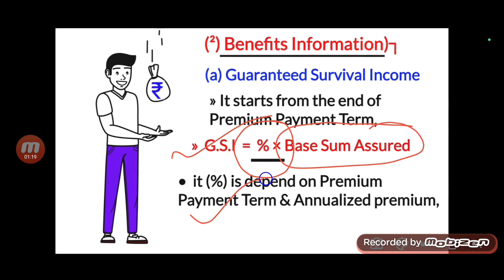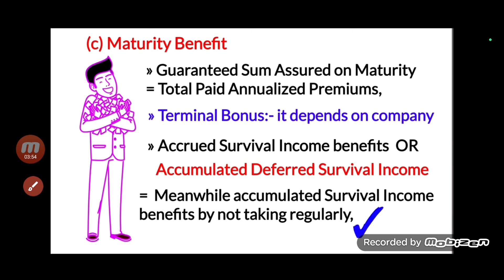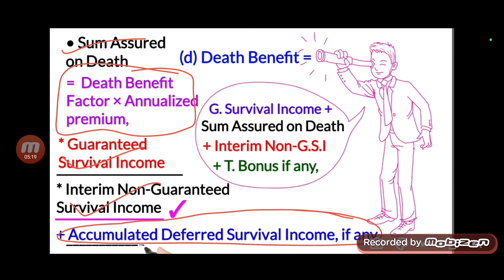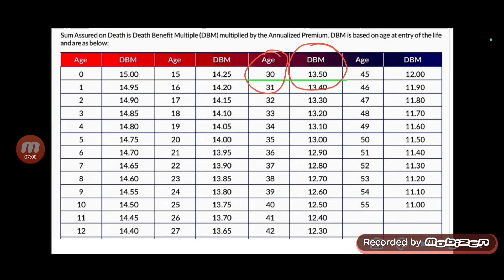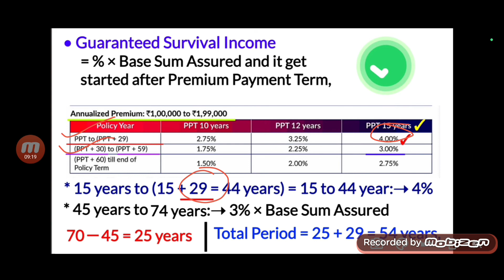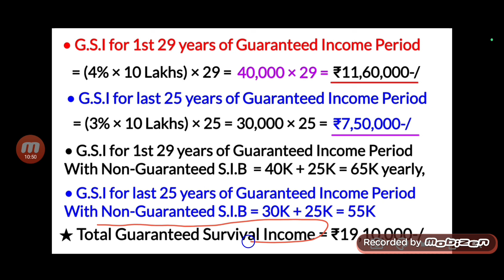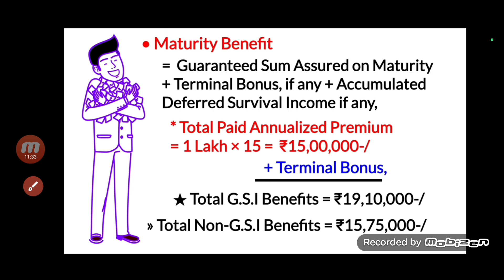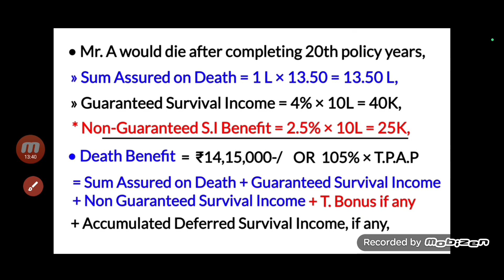SBI Life smart lifetime saver plan | SBI Life saving plans | sbi smart lifetime saver in hindi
Hare Krishna
SBI Life smart lifetime saver plan
SBI Life saving plans
sbi smart lifetime saver in hindi
SBI Life
SBI Life insurance plans in Hindi
SBI Life insurance
jk tech